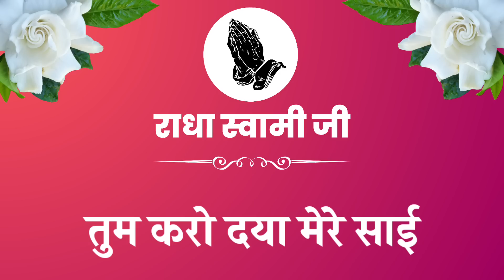बाबा जी के बेटे ने तुम करो दया मेरे साईं शब्द बहुत सुन्दर गाया || TUMM KARO DAYAA MERE SAI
SHABAD SUNG BY : HUSSAN SIHAAL